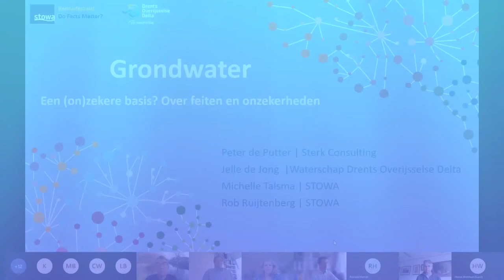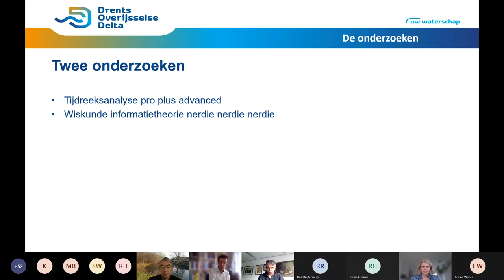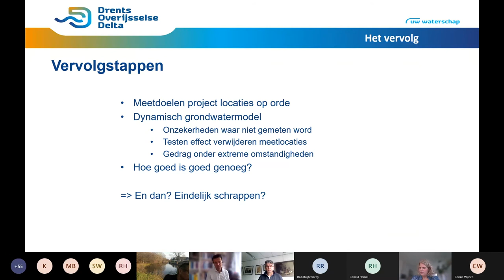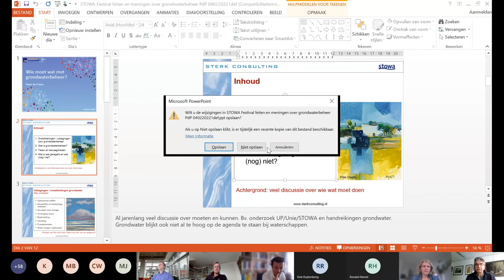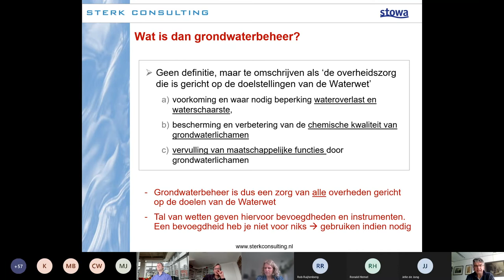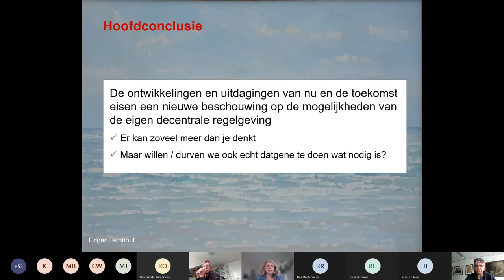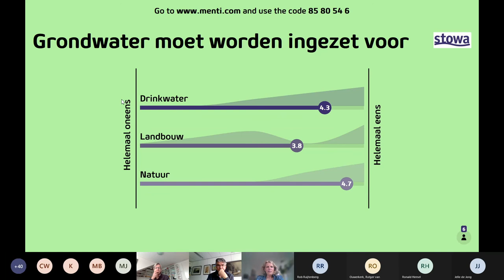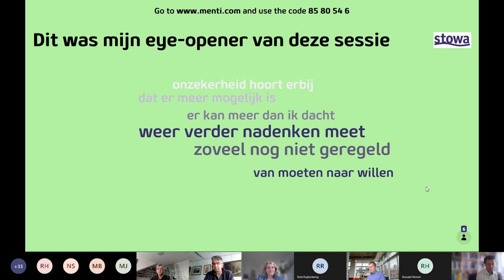Kennisfestival Do Facts Matter? | Webinar Grondwater: een (on)zekere basis? | 2021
Het webinar Grondwater: een (on)zekere basis? Over feiten en onzekerheid was onderdeel van kennisfestival Do Facts Matter? op 4 februari 2021.

Hoe opereren de waterschappen op het terrein van grondwaterbeheer? Bij waterschappen is relatief weinig aandacht voor grondwater, terwijl het een belangrijke maatschappelijke functie heeft. Wat meet je als je in een peilbuis grondwater meet? Maak kennis met onderzoek naar grondwaterstandsmetingen bij WDODelta en de impact van interpretatie daarvan. Zijn alle peilbuizen nodig om een goed beeld te krijgen van het grondwater? De feiten staan op een rij. Met gezond verstand en gebiedskennis zijn belangrijke peilbuizen in beeld. Leveren die dezelfde waarde of feiten? Hoe verbind je die data aan haalbare doelen, bestuursambities of zelfs maatschappelijk opgaven en investeringen? Een ander perspectief gaat over de ontwikkeling in de rol en taak van waterschappen op het vlak van grondwater. Ontwikkelingen in wetgeving, zoals de omgevingswet, leveren onzekerheid. Misschien doen we wel te weinig. Is het tijd voor verandering van de organisatie van het grondwaterbeheer?